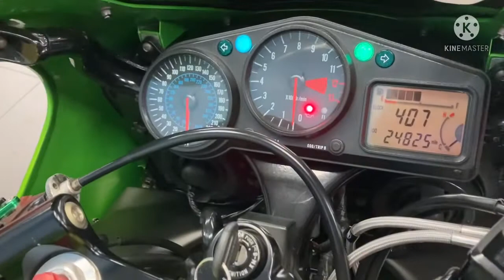Kawasaki ZX12R Available At CMC Cannock